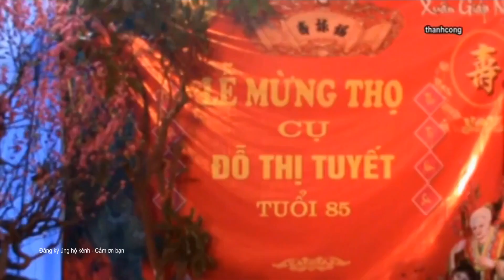LỄ CHÚC THỌ ĐÔI GIỚI CÁC CỤ - KHU: HÒA ĐÌNH, P.VÕ CƯỜNG, TP. BẮC NINH.